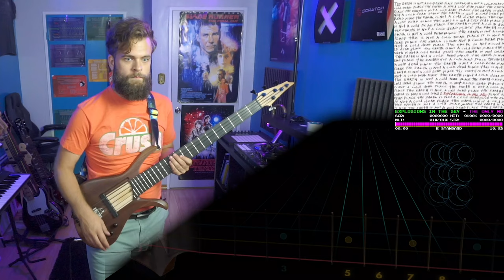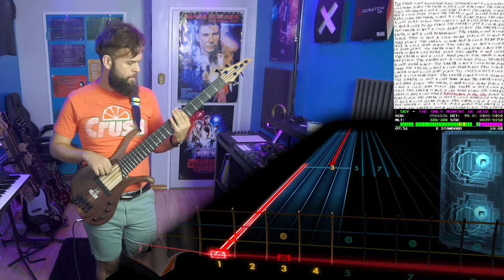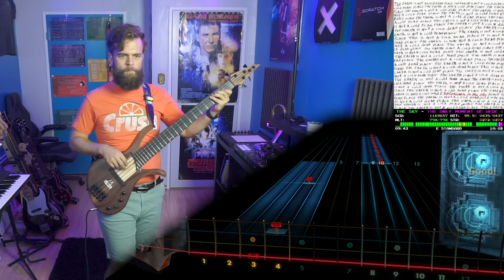Explosions in the Sky－The Only Moment We Were Alone｜Rocksmith Bass Tabs [E Std]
Explosions in the Sky－The Only Moment We Were Alone
_The Earth is not a Cold Dead Place_ (2003)
*Arrangement:* Bass
*Tuning:* E Standard
*Chart By:* rmammouth